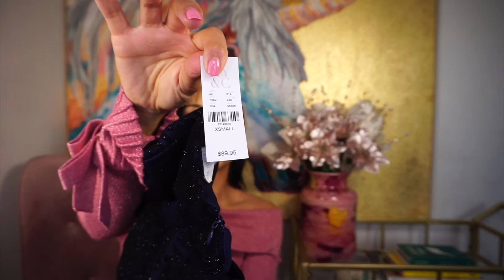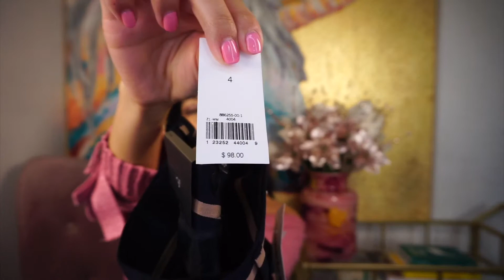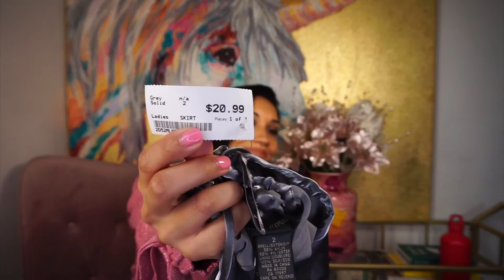AFFORDABLE FASHION TRY ON HAUL!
And Please don't mind my parakeet yelling in the background!